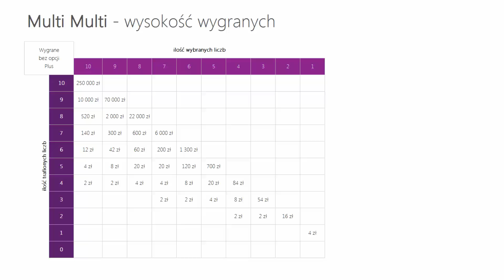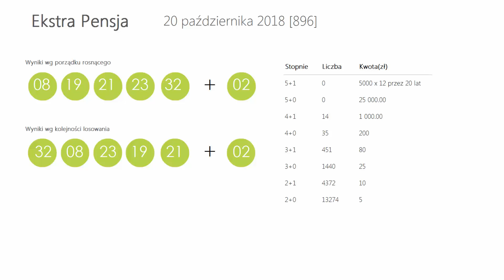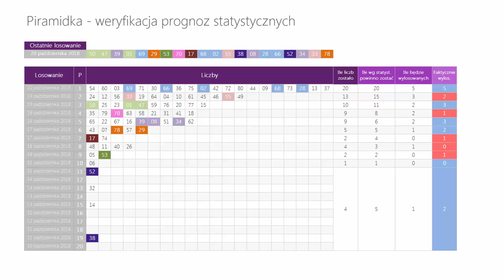Wyniki LOTTO z wczoraj - Sobota, [20-paź-2018]. Sprawdź Wygrane oraz Kumulacje(!)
WYNIKI LOSOWAŃ Z DNIA: 20 października 2018, SOBOTA
Lotto:   08, 11, 17, 22, 23, 35
Plus:   09, 14, 21, 24, 30, 44

Kumulacja:  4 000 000 zł
Extra Pensja:  08, 19, 21, 23, 32  +  02
   54, 60, 66, 68, 69, 71, 72, 73, 75, 80

   47, 50, 52, 53, 55, 66, 68, 69, 70, 78

Mini Lotto:  01, 19, 22, 30, 40
Kaskada: (14:00) 01, 03, 04, 05, 08, 10
   11, 12, 15, 16, 18, 20

   08, 10, 11, 14, 17, 23

POLECAMY również inne nasze poradniki:
[1] PiRAMiDKA - najprostszy system typowania liczb Multi Multi

Tagi:
wyniki Lotto, Lotto wyniki z dnia: 20 października 2018, Lotto wygrane dnia: 20 października 2018